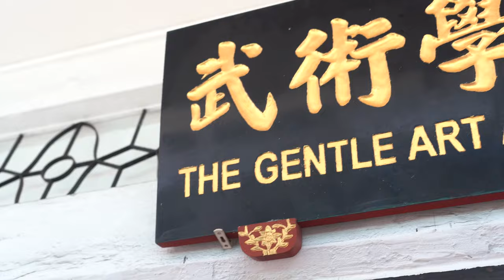ADCC Asian Trials Vlog Day 1 (In Singapore!) | HPU All Access